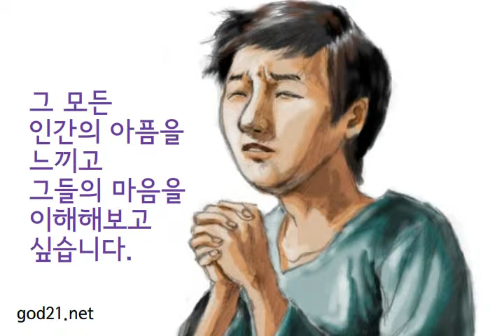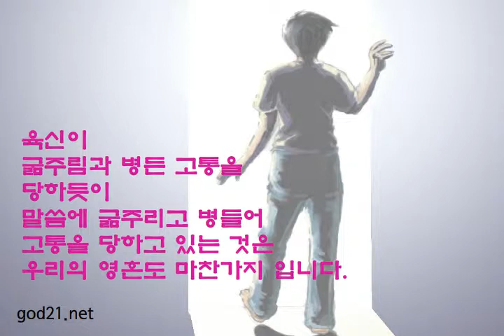[정명석 목사의 영혼의 보화] 고통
육신이 굶주림과 병든 고통을 당하듯이

말씀에 굶주리고 병들어 고통을 당하고 있는 것은

우리의 영혼도 마찬가지입니다.